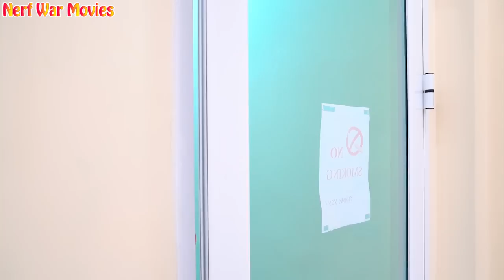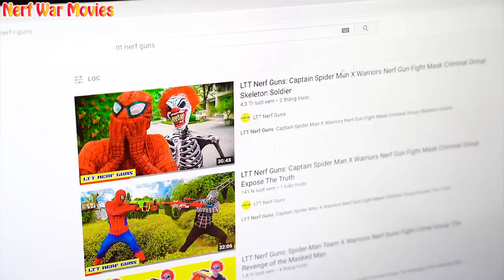Nerf War Movies: Spiderman X Warriors Nerf Guns Fight Criminal Group Mushroom Monster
Team Spiderman Fight Mushroom Monster rescue Friend

Credit :
Animator- Hiếu
Sound maker : Huyen

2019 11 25  Kiên Hiếu